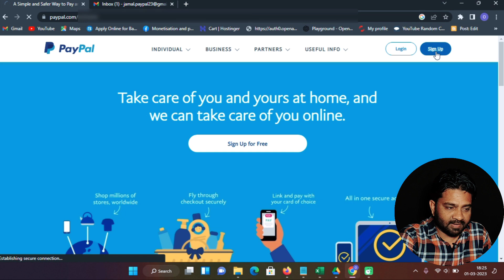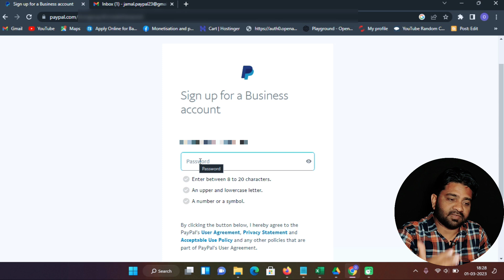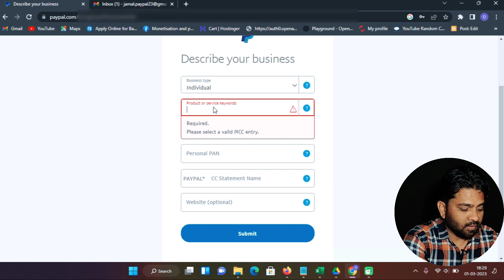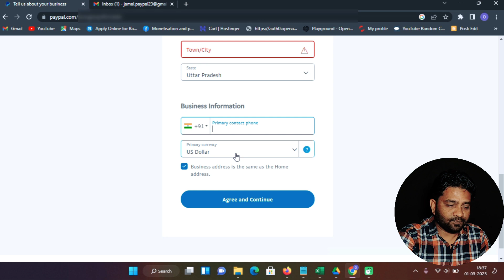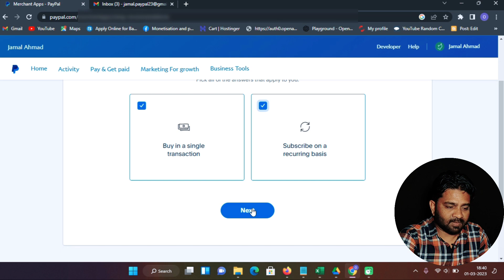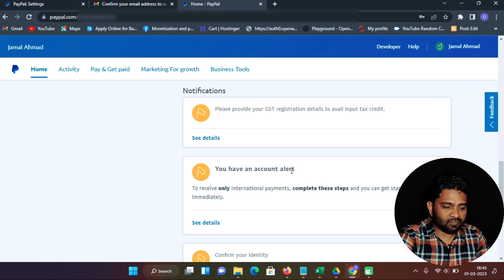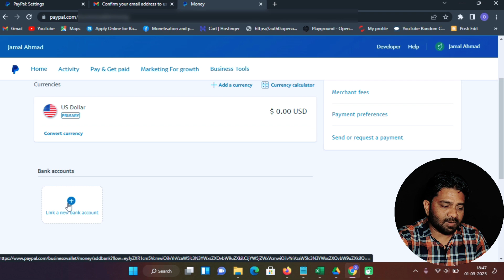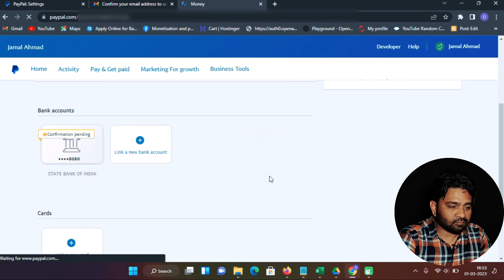How to Create Paypal Account | Paypal account kaise banaye 2023 | Business Paypal